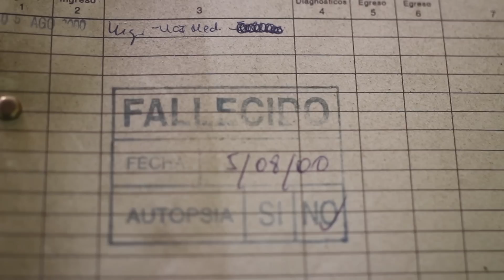Dialecto Subnocivo Ft El Irreverente Chack – Fe de Ratas con Dj Cidtronyck (Prod. Nikson)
Dialecto Subnocivo junto a Dian le barrho (el irreverente Chack) presentan el vídeo clip de Fe de Ratas (A cargo de la dirección audiovisual de Elizabeth Belmar), un track suelto con la producción musical de Nikson Beats y en los scratchs Dj Cidtronyck, trabajo de mezcla y masterización a cargo del sello discográfico independiente Tercer Mundo Studio (Mauro Cárdenas “Agresonido”).

Actualmente cada integrante se encuentra trabajando sus próximos trabajos, Dian le barrho preparando su próximo Lp, por su parte nikson produciendo instrumentales de varios trabajos de mc’s nacionales y asi mismo Dialecto Subnocivo conformado por Subdialecto, Criso Subnocivo y Dj Asuan se encuentran trabajando su segundo disco de nombre “Subterra” un Lp que incluye 15 tracks que tendrá su lanzamiento dentro de los próximos meses, además de un vídeo clip de adelanto del disco que soltarán dentro de este 2015, Adelanto de su trabajo denominado “Critickal”.

Próximamente estarán subiendo material nuevo de su próximo trabajo.

Realización Video Clip
Direccion: Sebastian Pando
Produccion: Eli Belmar - Grappi
Direccion de Fotografía: Diego Lagos, Rafael Albarrán
Grips: Nicolas Lovretic
Postproduccion: Grappi